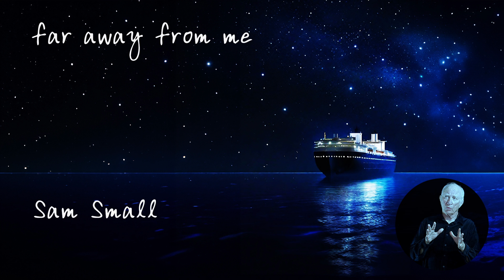Far Away From Me - An Amazing New Artist You Won't Want To Miss!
When you miss someone
And they don't know you're missing them
And then you think they might be missing you
All in all it hurts
This missing business
They become more than they were
And rightly so
They should come back
You should go back
Or meet someone new
But then they might leave
Or you might leave
And you'll be far away from me again